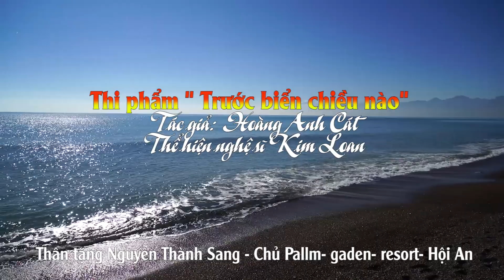Thi phẩm " Trước biển chiều nào" - Tác giả: Hoàng Anh Cát. Thể hiện nghệ sĩ Kim Loan.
( tặng Nguyễn Thành Sang - Chủ Pallm- gaden- resort- Hội An).